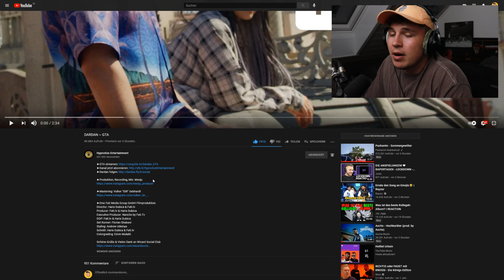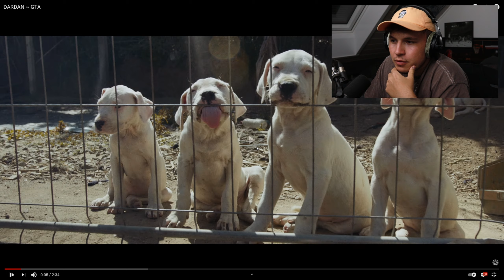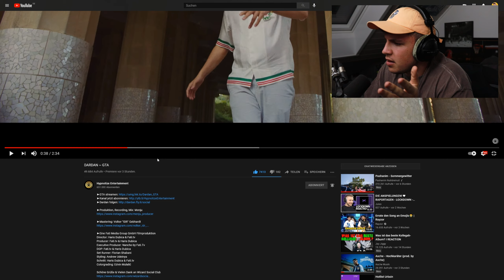☀️🤯SEHR GEILER VIBE!!!...Reaktion : DARDAN ~ GTA (prod. by Menju) (Official Video) | PtrckTV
►Eine Fati Media Group GmbH Filmproduktion
Director: Haris Dubica & Fati.tv
Producer: Fati.tv & Haris Dubica
Executive Producer: Nancho by Fati.Tv
DOP: Fati.tv & Haris Dubica
Set Runner: Florian Shabani
Styling: Andrew Udeinya
Schnitt: Haris Dubica & Fati.tv
Colorgrading: Edvin Mulalić